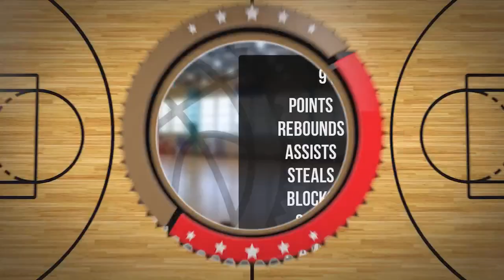Aleksander Kopka Player Mixtape DC88 Zambrów 2023